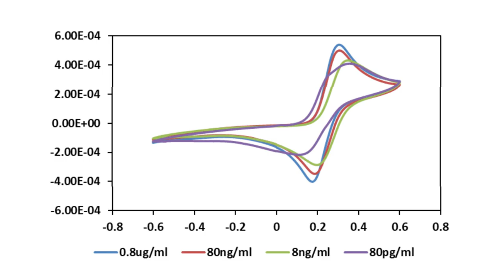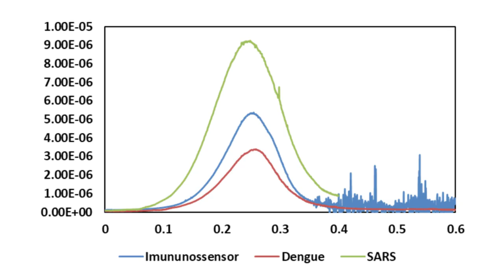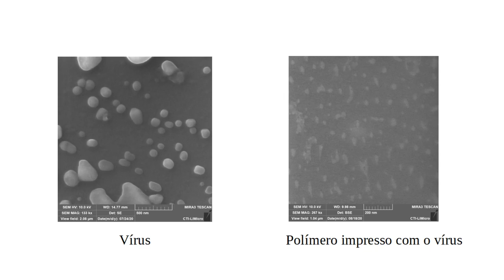Ciência Contra a COVID-19 - Talita Mazon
Talita Mazon, pesquisadora do Centro de Tecnologia da Informação Renato Archer (CTI Renato Archer) e integrante do Centro de Desenvolvimento de Materiais Funcionais (CDMF), fala do desenvolvimento de testes diagnósticos rápidos, portáteis e precisos de COVID-19 por meio da detecção do fragmento do vírus Sars-CoV-2.